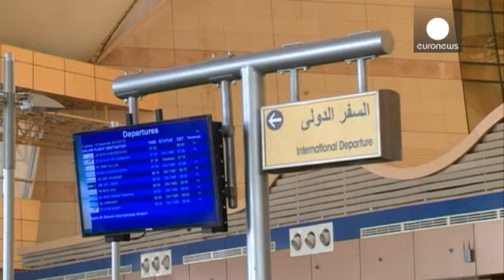Все российские туристы вернутся из Египта к 20 ноября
Одиннадцать дней спустя после катастрофы российского лайнера над Синаем, Россия и Британия продолжают вывозить своих туристов из курортных зон Египта. Эти кадры сняты euronews в аэропорту Шарм-эш-Шейха, где сейчас действуют усиленные меры безопасности.

К концу дня свыше трех тысяч россиян должны прибыть из Шарм-эш-Шейха в Россию. Всего на родину уже вернулись около 20 тысяч граждан РФ. К 20 ноября все туристы должны покинуть Шарм-эш-Шейх.